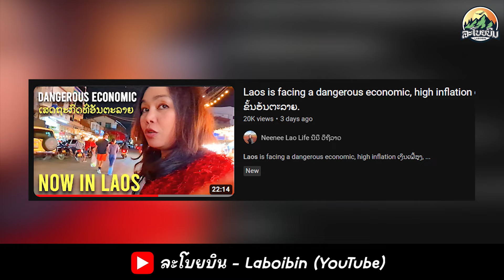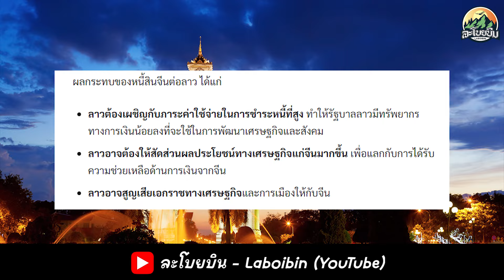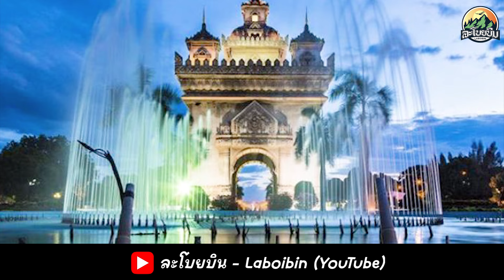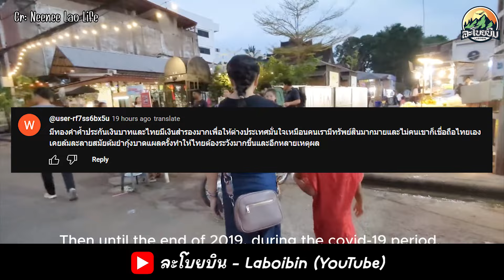ประชาชนลาวเรี่มไม่ไหวแล้วเพราะเงินเฟ้อถึงขั้นอันตรายแล้ว